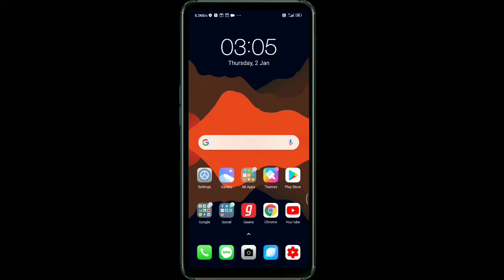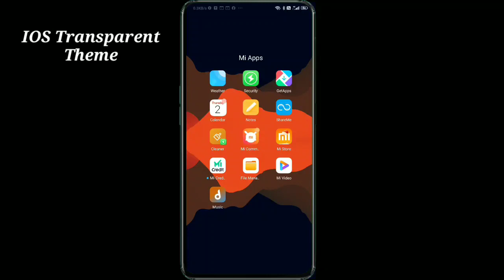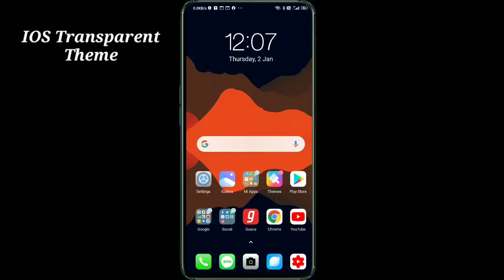iOS Theme for miui 11 | ios transparent theme for miui 11 | Digital Avatar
Hello MIUI Users,
Today I'm going to show you an amazing iOS 13 inspired iOS Transparent  MIUI 11 Theme which you can try on your Xiaomi redmi mobile; which looks elegant and works like a charm on your Xiaomi Redmi Device running MIUI 11.This theme will completely change your device and will turn your device look like iphone. Personalize your device with one of the best Mi theme available today. It includes cool ios 13 icons with Dial pad, messaging,  Settings, status bar, Cool wallpapers and much more.

Notes:
1- I’ve tried this  iOS Transparent Theme in my Redmi Note 7 pro mobile running MIUI 11.0.5  global stable update and theme worked perfectly 👌.
2- Reboot mobile after applying this theme.